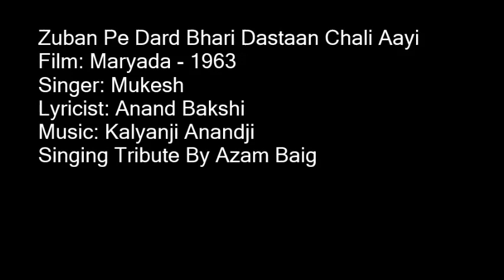Zuban Pe Dard Bhari Dastaan Chali Aayi By Azam Baig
A Very Loving Tribute to The Greatest Mukesh Singing By Azam Baig
Film: Maryada - 1963
Singer: Mukesh
Lyricist: Anand Bakshi